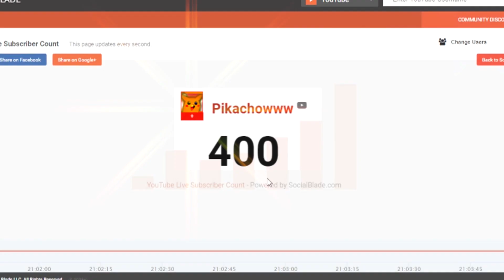MEME MASHUP ft. OldCandyPlaz (400 subscriber special)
This is a collab I worked with OldCandyPlaz since the past few days (he did the mashup and I did the visuals), and it turned out to be pretty epic :)

Anyways, 400 subscribers is maybe not a significant number for the most of you all, but for me it is. Each one of you that subscribes to a channel you like, it means a lot to the creator.